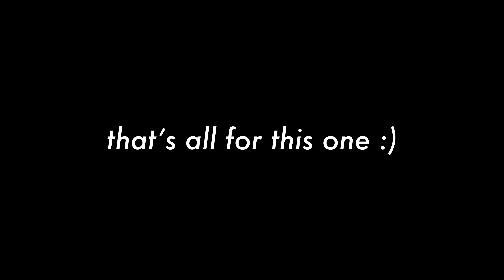riding through a POLICE barricaded street!